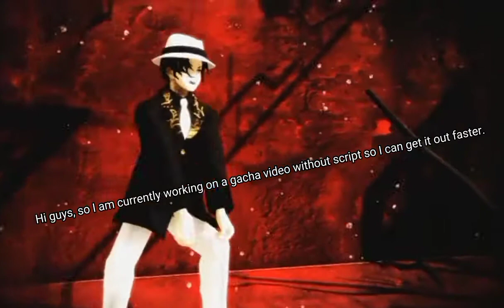basically another explanation and me begging you not to unsub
m̶i̶c̶h̶a̶e̶l̶ j̶a̶c̶k̶s̶o̶n̶ muzan really slayed tho 🥵💅